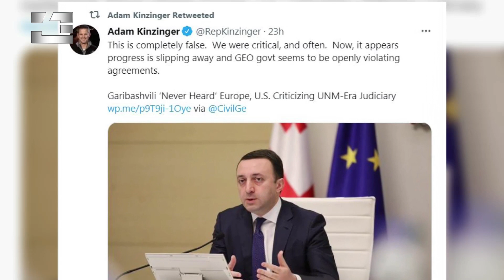საქართველოს მთავრობა ღიად არღვევს შეთანხმებებს - რატომ ჩაიშალა ღარიბაშვილის ვიზიტი აშშ-ში